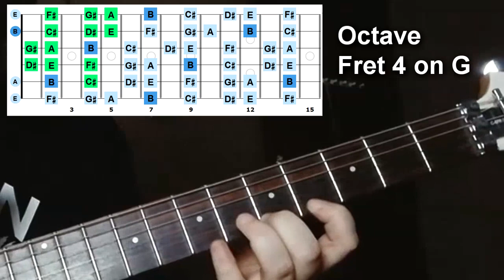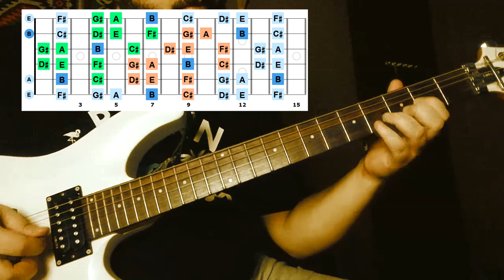How To Play B Mixolydian Mode ☮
As you may know I am a self taught guitarist and producer. From my experience, which was kind of hard and distracted specially in the beginning. I found out the best way to learn modes is to hear the unique sound of each. Each music mode has a strong distinctive sound, you might find this hard when you start, but with repetition you will hear it clearly.

One of the best ways to practice modes on guitar is to improvise. In this guided jam I will share with you a simple chord progression of 2 chords. I recorded a loop groove and I will show you with scale and chord diagrams how to strictly play the B Mixolydian mode. By the end of this video you will see how the Mixolydian sound funky and bluesy somehow, Unlike the parent/relative E Major scale which sounds cheerful, bright and happy or the relative C# Aeolian mode which sounds emotional and sad.

► USAGE.